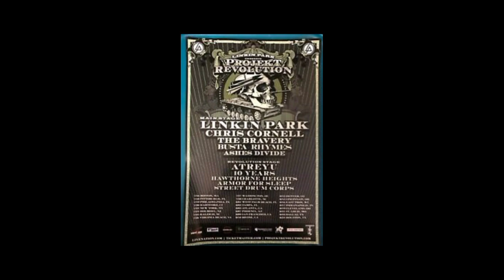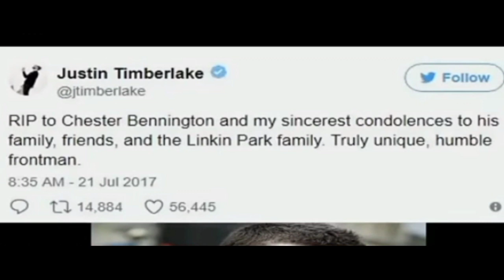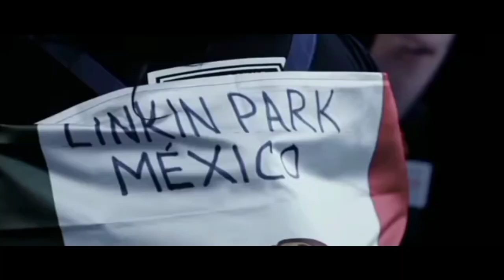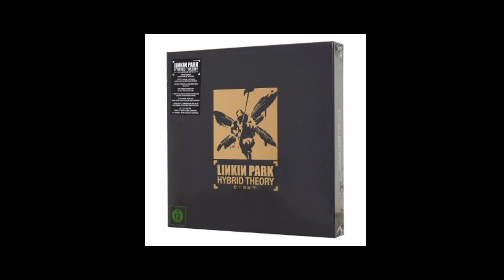LINKIN PARK ll : EPISODE DUKA UNTUK LINKIN PARK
video ringkasan episeode dua kali ini masih membahas tentang band nu metal bernama linkin park,ketika mereka dalam puncak popularitasnya mereka harus berduka karena di tinggalkan oleh sang vokalis yang selama ini menjadi jantung di band tersebut,kabar duka itu menjadi kabar mengejutkan terutama bagi para pecinta musik cadas di seluruh dunia.